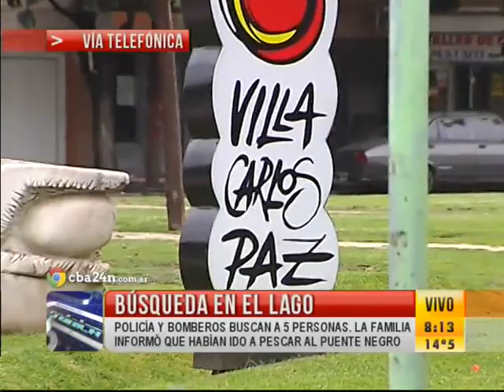Buscan a pescadores en el Puente Negro - Comisario José Quevedo